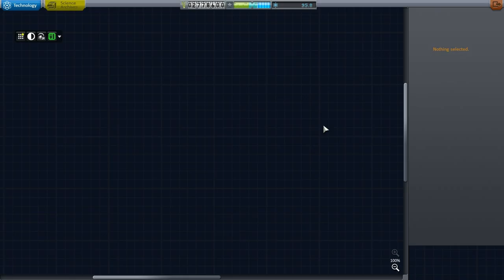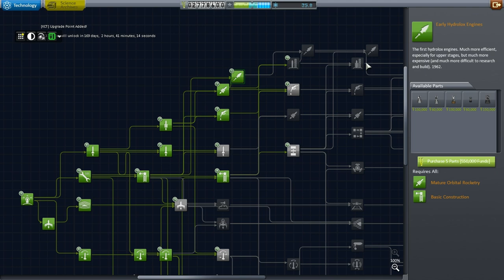Realism Overhaul in KSP 1.0.4 - 23 - All-Probe I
After putting together an upgrade of the crewed lunar fly-by mission with an intent to test it uncrewed, I decide to first launch some of the scientific instruments we haven't used into Earth orbit to unlock hydrolox engines.